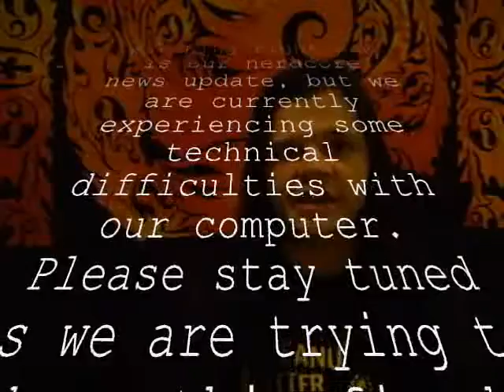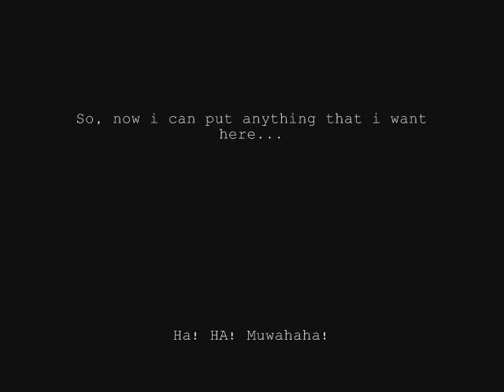BRB LOL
Our computer sucks.

We're not in right now, if you'll just leave a message we'll get back to you as soon as possible.